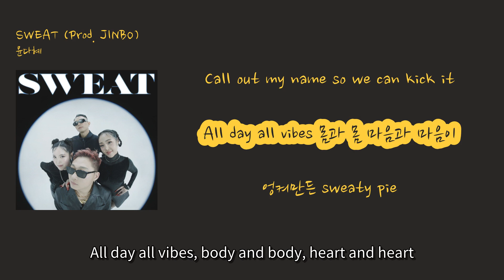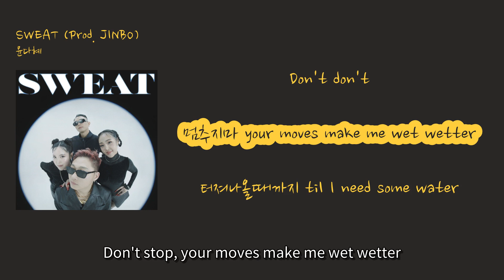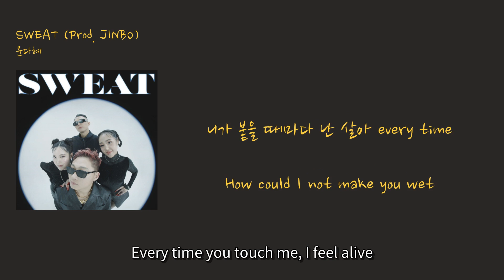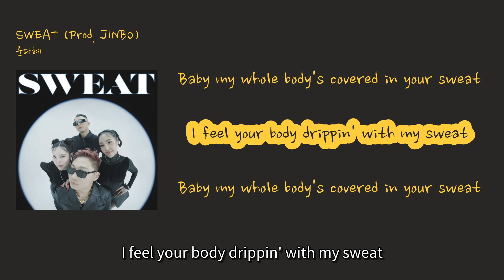[놓치기 아까운 K-Pop ON!] 윤다혜 - 'SWEAT (Prod. JINBO)'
00:00 SWEAT [SWEAT] (SWEAT)
00:30 이건 발끝이 저린 춤 [This is a dance that makes my toes numb] (Igeon balkkeuti jeorin chum)
00:33 커브를 그리는 땀방울 [Sweat drops that draw curves] (Keobeureul geurineun ttambangul)
00:35 Drippin fallin 'fore you lick it [Drippin fallin 'fore you lick it] (Drippin fallin 'fore you lick it)
00:37 Call out my name so we can kick it [Call out my name so we can kick it] (Call out my name so we can kick it)
00:40 All day all vibes 몸과 몸 마음과 마음이 [All day all vibes, body and body, heart and heart] (All day all vibes momgwa mom maeumgwa maeumi)
00:44 엉켜만든 sweaty pie [A sweaty pie tangled up] (Eongkyeomandeun sweaty pie)
00:46 Daddy baby do you want a bite [Daddy baby do you want a bite] (Daddy baby do you want a bite)
00:50 숨이 차도 멈추지 마 [Don't stop even if you're out of breath] (Sumi chado meomchuji ma)
00:54 지금 이 중력이 무거울 땐 [When gravity feels heavy now] (Jigeum i jungryeogi mugeoul ttaen)
00:57 입술을 깨물어 [Bite your lips] (Ipsureul kkaemureo)
01:00 눈을 감고 더 높이 날아가 [Close your eyes and fly higher] (Nuneul gamgo deo nopi naraga)
01:05 Don't stop til we get to the roof [Don't stop til we get to the roof] (Don't stop til we get to the roof)
01:08 Don't stop until we [Don't stop until we] (Don't stop until we)
01:15 데일 것 같은 내 몸 [My body feels like it's going to melt] (Dael geot gateun nae mom)
01:17 기꺼이 녹여진 넌 [You're melting willingly] (Gikkeoi nokyeojin neon)
01:20 날 사방으로 덮어 이불처럼 [Cover me in all directions like a blanket] (Nal sabangeuro deopeo ibulcheoreom)
01:22 완전한 fusion 틈은 볼 수 없어 [Can't see any gaps in this perfect fusion] (Wanjeonhan fusion teumeun bol su eopseo)
01:25 Don't don't [Don't don't] (Don't don't)
01:26 멈추지마 your moves make me wet wetter [Don't stop, your moves make me wet wetter] (Mmeujijima your moves make me wet wetter)
01:29 터져나올때까지 til I need some water [Til I need some water, until it bursts out] (Teojyeonaolkkaeji til I need some water)
01:31 계속 breathin' and breathin' and breathin' yeah [Keep breathin' and breathin' and breathin' yeah] (Gyesok breathin' and breathin' and breathin' yeah)
01:35 숨이 차도 멈추지 마 [Don't stop even if you're out of breath] (Sumi chado meomchuji ma)
01:38 지금 이 중력이 무거울 땐 [When gravity feels heavy now] (Jigeum i jungryeogi mugeoul ttaen)
01:42 입술을 깨물어 [Bite your lips] (Ipsureul kkaemureo)
01:45 눈을 감고 더 높이 날아가 [Close your eyes and fly higher] (Nuneul gamgo deo nopi naraga)
01:50 Don't stop til we get to the roof [Don't stop til we get to the roof] (Don't stop til we get to the roof)
01:53 Don't stop until we [Don't stop until we] (Don't stop until we)
01:55 We're gonna sweat 우린 하나 돼 [We're gonna sweat, we become one] (We're gonna sweat, urin hana dwae)
01:58 We're gonna sweat 우린 하나 돼 [We're gonna sweat, we become one] (We're gonna sweat, urin hana dwae)
02:08 We're gonna sweat 우린 하나 돼 [We're gonna sweat, we become one] (We're gonna sweat, urin hana dwae)
02:10 We're gonna sweat 우린 하나 돼 [We're gonna sweat, we become one] (We're gonna sweat, urin hana dwae)
02:33 We're gonna sweat [We're gonna sweat] (We're gonna sweat)
02:34 전부 다 그냥 냅둬 Let me see [Just let everything be, let me see] (Jeonbu da geunyang naebdwo Let me see)
02:37 너는 땀 흘릴 때도 귀엽지 [Even when you sweat, you're cute] (Neoneun ttam heullil ttaedo gwiyeopji)
02:39 자연이 준 샤워 기능 계속 내보내 땀 [Let the natural shower function continue to release sweat] (Jayeoni jun syawo gineung gyesok naebonae ttam)
02:42 니가 붙을 때마다 난 살아 every time [Every time you touch me, I feel alive] (Niga buteul ttaemada nan sara every time)
02:44 How could I not make you wet [How could I not make you wet] (How could I not make you wet)
02:46 You know that I'm the best [You know that I'm the best] (You know that I'm the best)
02:47 내 이름 자체가 뜨거운 flex (yes) [My name itself is a hot flex (yes)] (Nae ireum jachega tteugeoun flex (yes))
02:49 뭘 입든 그 옷의 결말을 맞춰봐 guess [Guess what the end of your clothes will be, no matter what you wear] (MWol ipdeun geu osui gyeolmareul matchwobwa guess)
02:52 선풍기 세게 틀어놔도 돼 왜냐? 넌 흘리게 될 걸 [You can turn the fan up high, why? Because you'll sweat] (Seonpunggi sege teureonwado dwae waenya? Neon heullige doel geol)
02:55 SWEAT [SWEAT] (SWEAT)
02:57 I feel your body drippin' with my sweat [I feel your body drippin' with my sweat] (I feel your body drippin' with my sweat)
03:01 Baby my whole body's covered in your sweat [Baby my whole body's covered in your sweat] (Baby my whole body's covered in your sweat)
03:07 I feel your body drippin' with my sweat [I feel your body drippin' with my sweat] (I feel your body drippin' with my sweat)
03:12 Baby my whole body's covered in your sweat [Baby my whole body's covered in your sweat] (Baby my whole body's covered in your sweat)
03:17 I feel your body drippin' with my sweat [I feel your body drippin' with my sweat] (I feel your body drippin' with my sweat)
03:22 Baby my whole body's covered in your sweat [Baby my whole body's covered in your sweat] (Baby my whole body's covered in your sweat)
03:27 I feel your